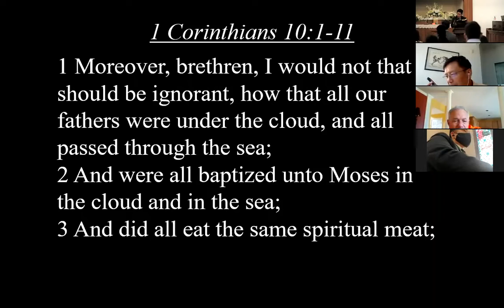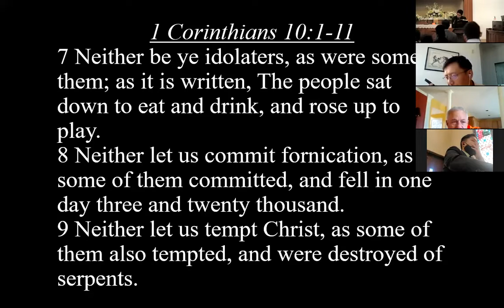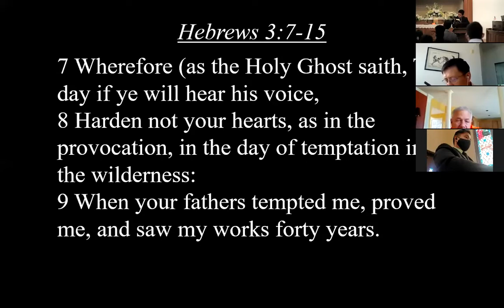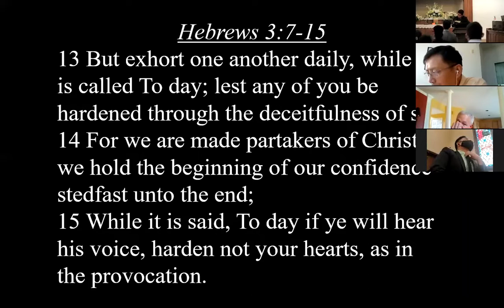August 15, 2021 | Pastor Kreighton Chan | THE DECEITFULNESS OF SIN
Our church family would like to welcome you to All of Grace!! Our name says it all! This means that all that we have is not earned but given to us as undeserved gifts from our loving God.

It was all of grace that we have been saved from the judgment and power of sins by faith in Christ. It is all of grace that our lives have been transformed by Christ and we no longer live conformed to this world. It is all of grace that we want to serve Christ with all our lives.

Come and see what all of grace through the Lord Jesus Christ can mean to you, too!

-Pastor Kreighton L. Chan

We're livestreaming our sermons so you can have access to them at anytime.  We hope to see you in person for one of our three weekly services:
Wednesday Praying Meeting: 6:30 PM

But if you're not able to make it we hope this livestream sermon blesses you!

Here are a few resources for you to learn more about our church and to get connected:

In Grace,

The All of Grace Baptist Team